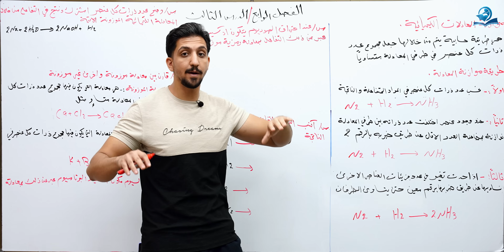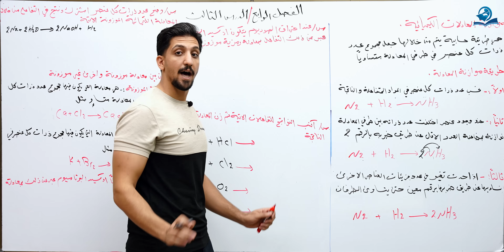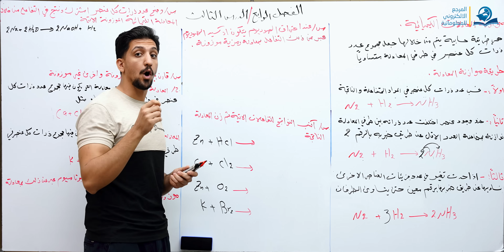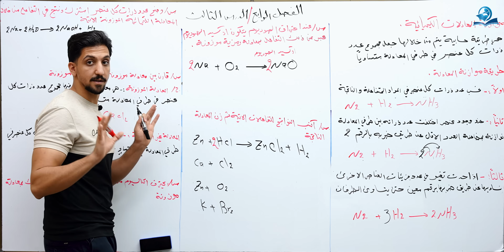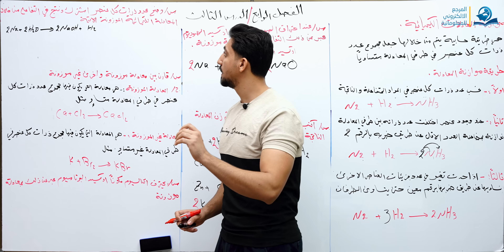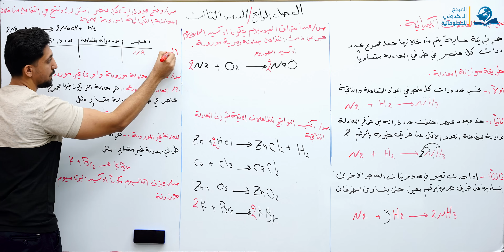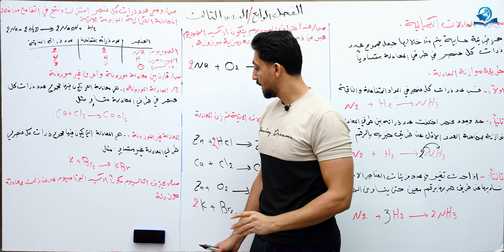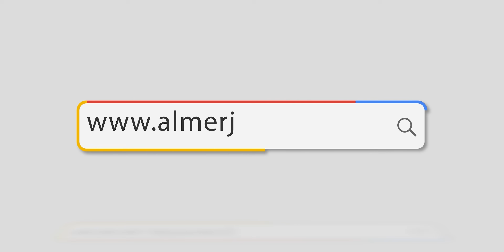موازنة المعادلات الكيميائية - مادة الكيمياء للصف الأول المتوسط